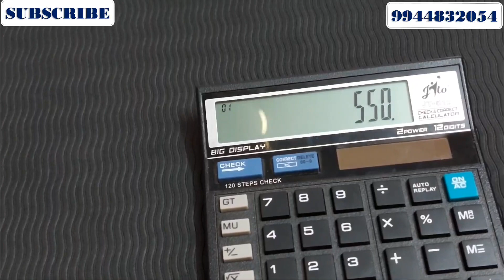Earring Collection | Trendy Wear Silver Earring | Contact @ 9944832054